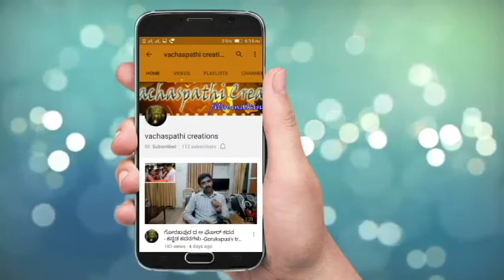Kannada kavanagalu -8 , ಕನ್ನಡ ಕವನ -೮ -ಶುಭವರ್ಧನ್ ದೀಕ್ಷಿತ್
Kannada kavana-8 , ಕನ್ನಡ  ಕವನ -೮  -ಶುಭವರ್ಧನ್  ದೀಕ್ಷಿತ್ , Kavana is about Rain .